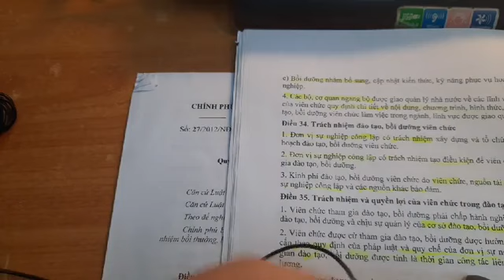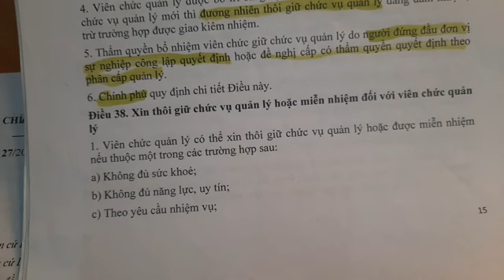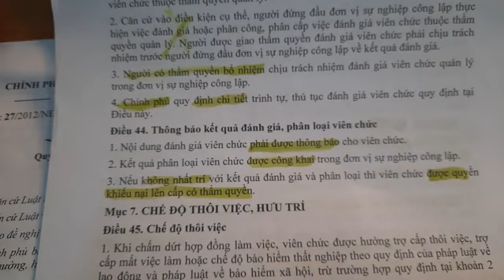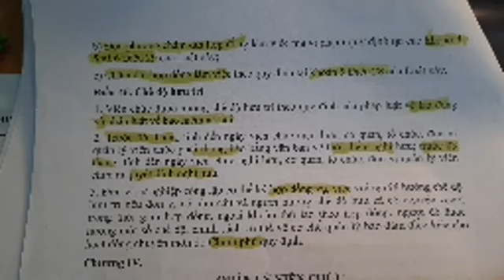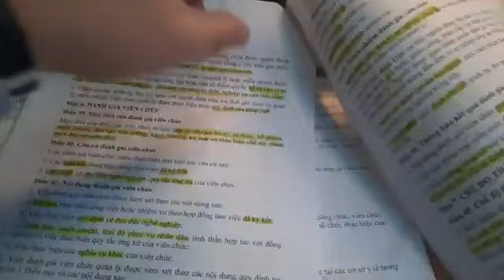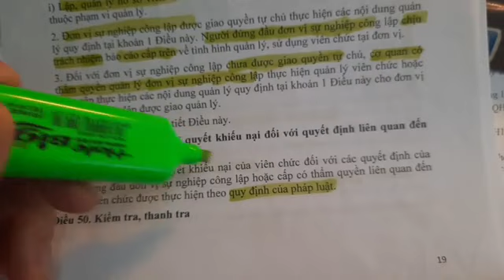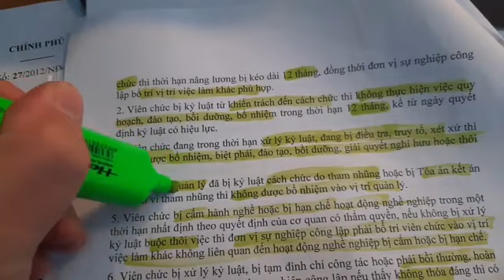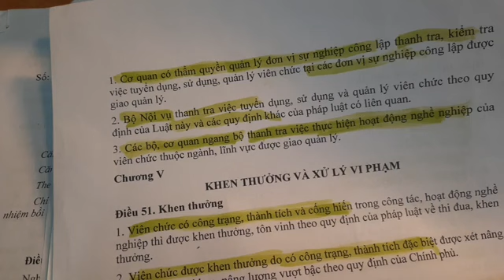Color Man Hải Dương và Color Women Thanh Hóa hào hứng học từ khóa ôn thi viên chức giáo dục phần 3